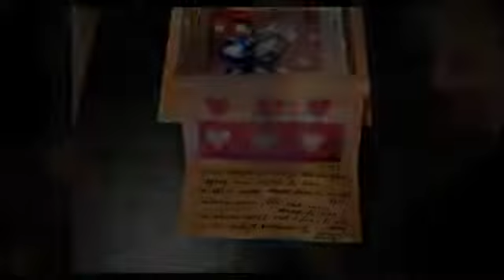La multi ani, Mami, Buni, Mamaia, Mama Iana, Gentiana(Cami), Oana.......